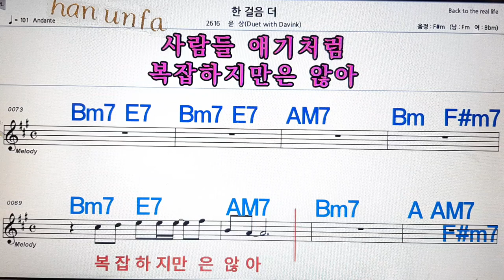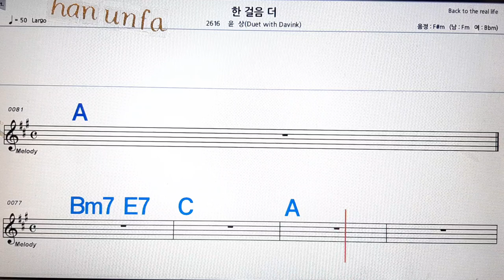한걸음 더/윤상💋노래방, 통기타 , 코드 큰악보, 가라오케, 반주💖Karaoke, Sheet Music, Chord, MR